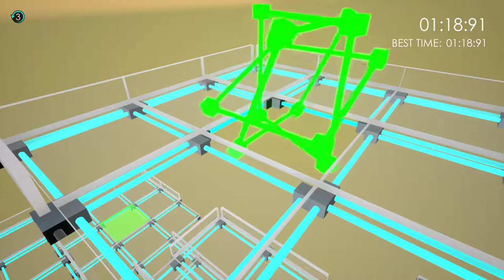Symmetry (2019) - First Impressions Review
EA: Symmetry is a challenging 3D platform where you need to control your momentum. At first I hated the controls/physics, but as I played I found them to be a positive addition. 6/10